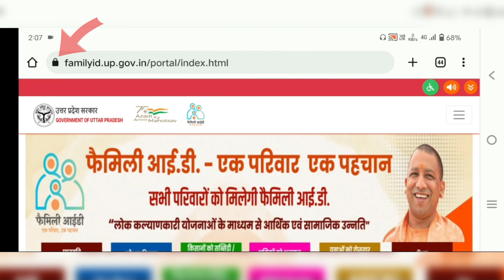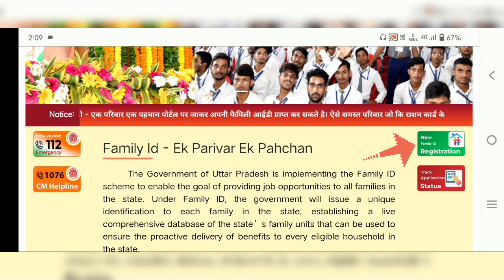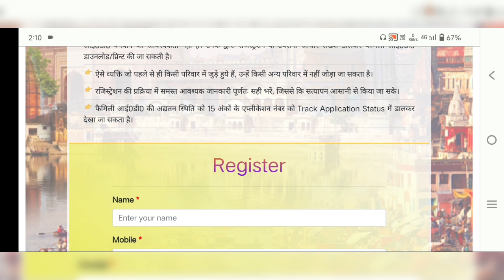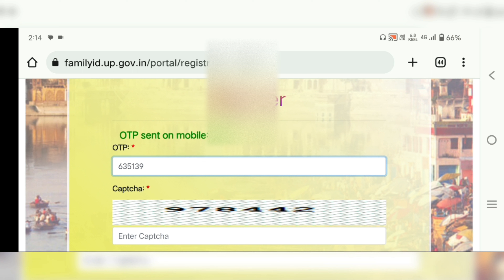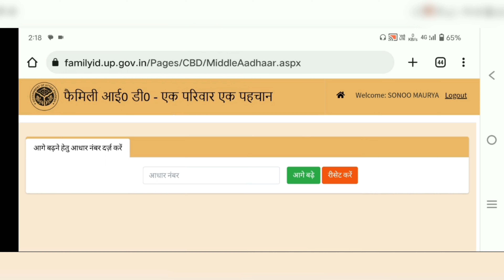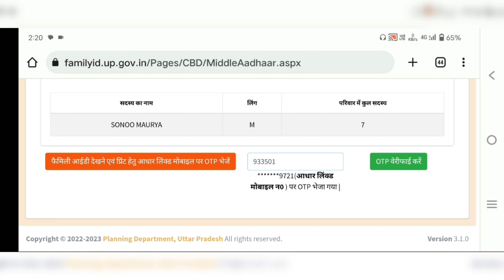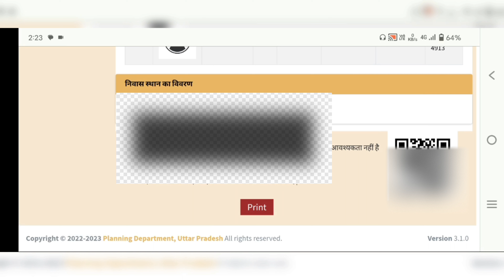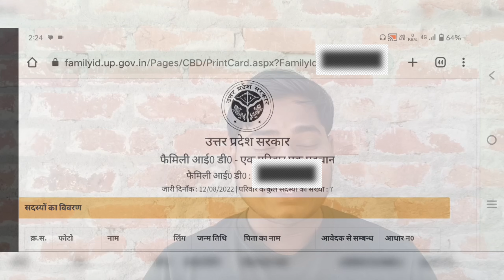Family id kaise banaye/How to make family id card in hindi/@SKMDigitalTechnology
Thanks.